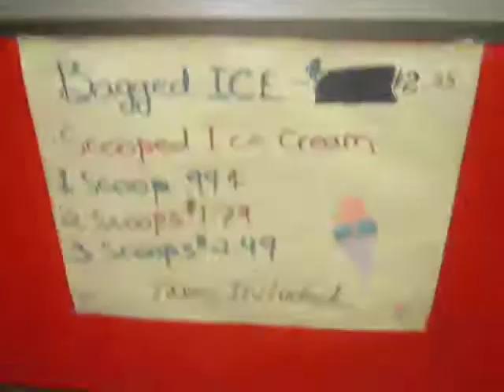John Lennon - Imagine (Wayne Cover)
Wayne Performing Imagine By. John Lennon (Live 2010)